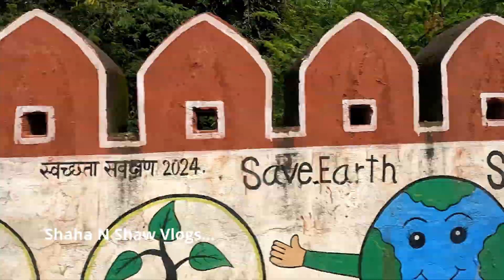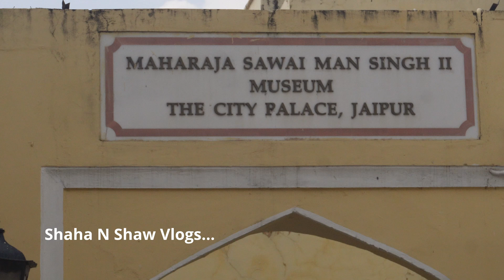exploring jaipur rajasthan heritages amberfort jalmahal citypalace jantarmantar travelvlog